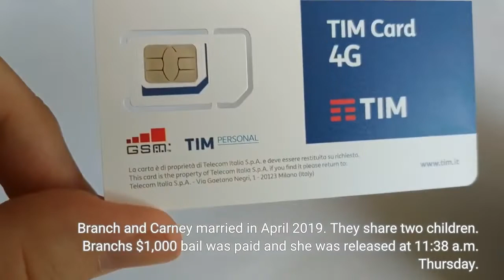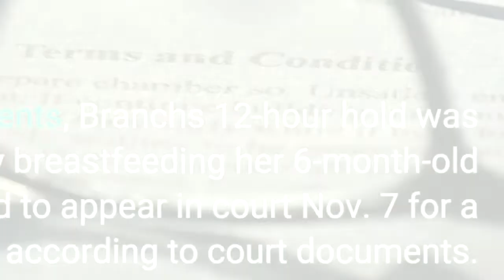Michelle Branch arrested amidst reported split from husband Patrick Carney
Michelle Branch was arrested early Thursday morning in her Nashville home and charged with domestic assault, according to court documents. Police were called to the Forest Hills home around 2 a.m. According to the arrest affidavit, Branch told police she slapped a person's face once or twice during an argument. The person had no visible injuries, the documents stated. The Tennessean does not name victims of domestic violence. A Davidson County judge charged Branch, 39, with misdemeanor domestic assault, according to court documents. Police arrested Branch on the same day multiple outlets confirmed the singer split from Patrick Carney, her husband of three years. Carney plays drums in Nashville-based rock duo The Black Keys. Branch and Carney married in April 2019. They share two children. Branch's $1,000 bail was paid and she was released at 11:38 a.m. Thursday. According to court documents, Branch's 12-hour hold was modified because she is currently breastfeeding her 6-month-old infant. Branch is scheduled to appear in court Nov. 7 for a settlement, according to court documents. Representatives for Branch did not immediately reply for request to comment.